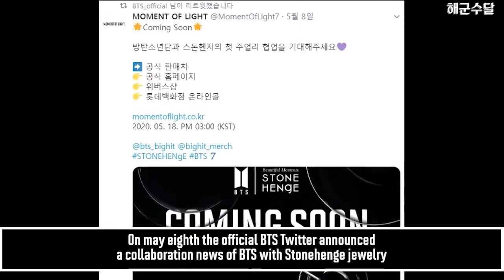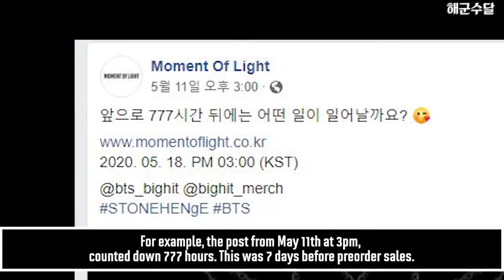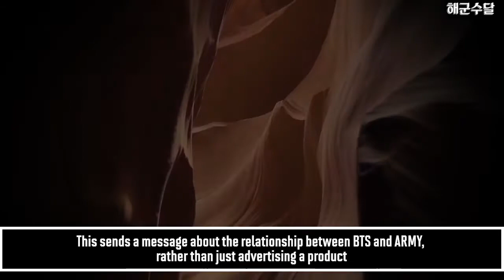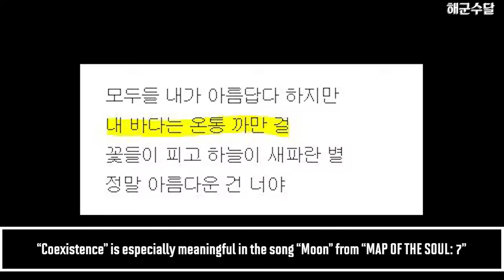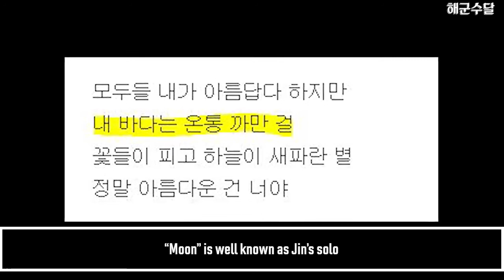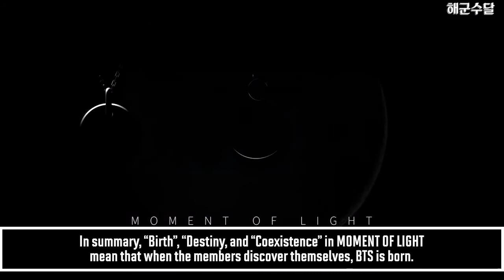BTS Necklace - Moment of Light - The hidden meaning fully revealed!!!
Fully exposed from Ep. 120 VLive RUN BTS Show!
💜💜Lovely necklaces!!!💜💜

Where do I get them?

Wait... it is coming near you!!!